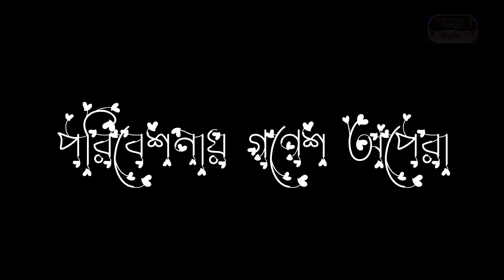যাত্রাপালা - মহাপীঠ তারাপীঠ | Full Jatrapala - Mohapith Tarapith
পরিবেশনায় গণেশ  অপেরা

যাত্রাপালা - যাত্রাপালা - মহাপীঠ তারাপীঠ | Full Jatrapala - Mohapith Tarapith

কেমন লাগলো তা অবশ্যই আপনারা কমেন্টের মাধ্যমে জানাবেন

*যাত্রাপালা ভিডিও রেকর্ডিং এর জন্য যোগাযোগ করুন*
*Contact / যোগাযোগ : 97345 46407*